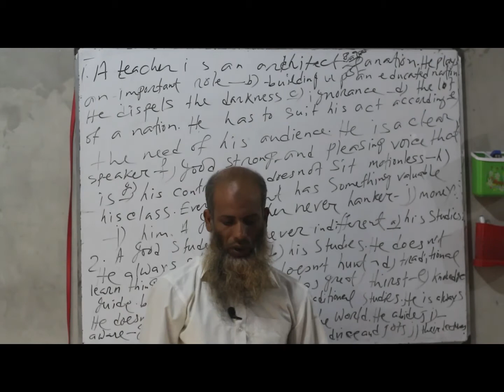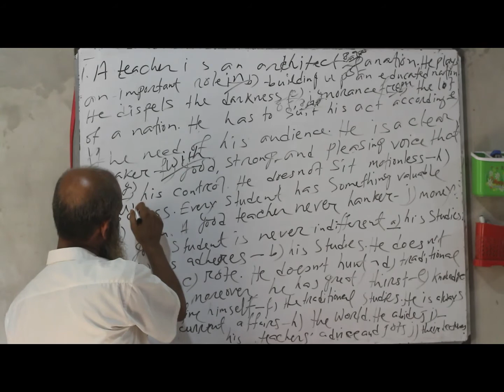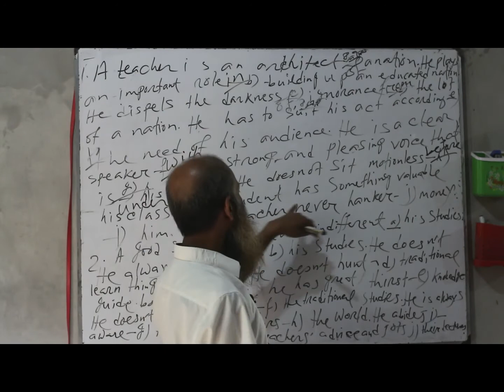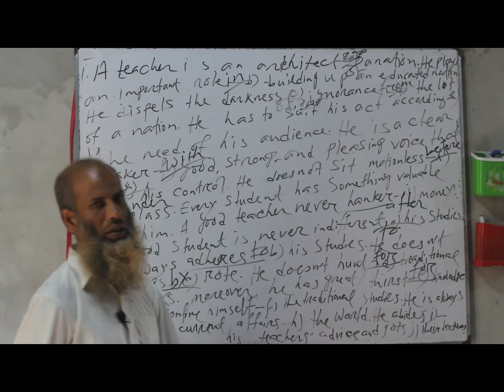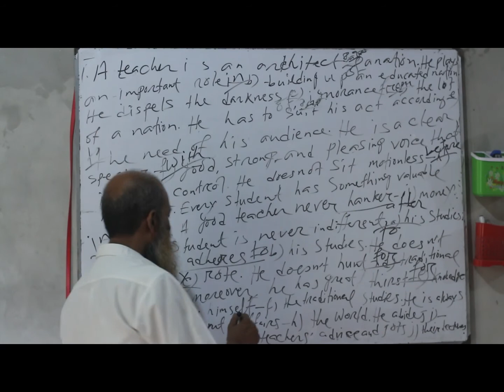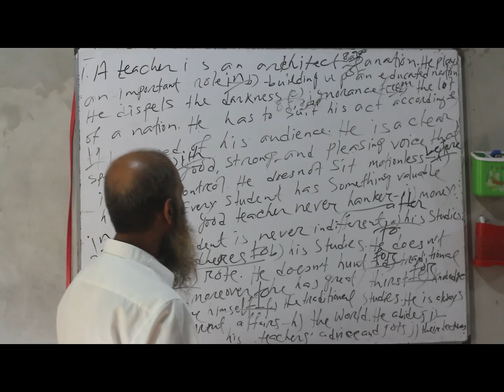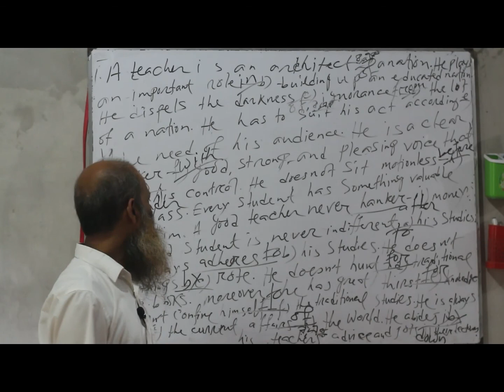preposition এর ব্যবহার ll use of preposition II মোঃ রবিউল ইসলাম